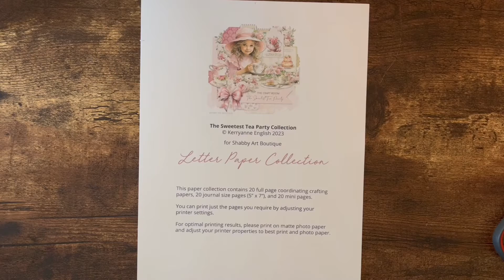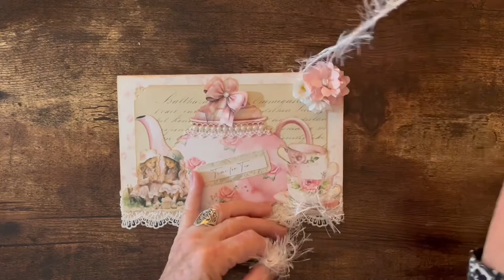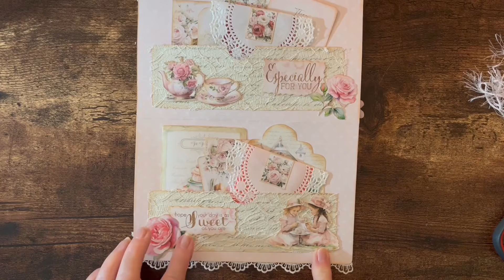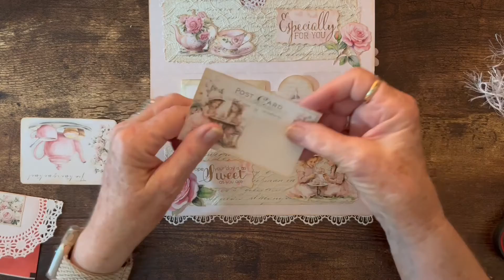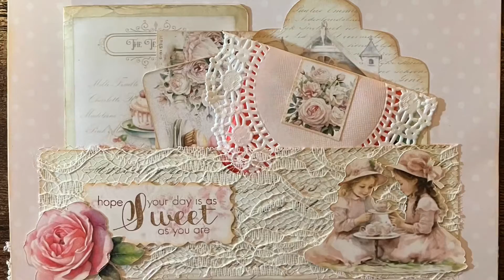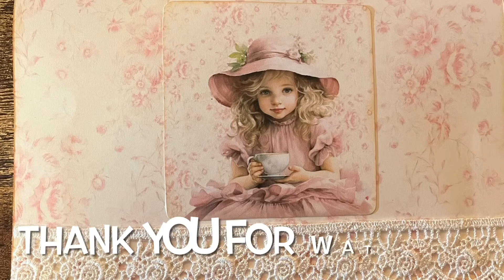Teapot Ephemera Holder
This Teapot Ephemera Holder is made from the Sweetest Tea Party Collection from Shabby Art Boutique, created for the Craft Room members only.  I decided to turn my booklet sideways to accommodate the teapot shape.  Inside are two pockets just filled with ephemera, journal cards, tags, and tea bags.  I hope you will enjoy watching this tutorial and will be inspired to make something similar for yourself.

For information about Shabby Art Boutique and The Craft Room, go